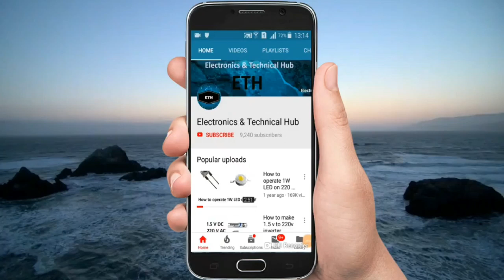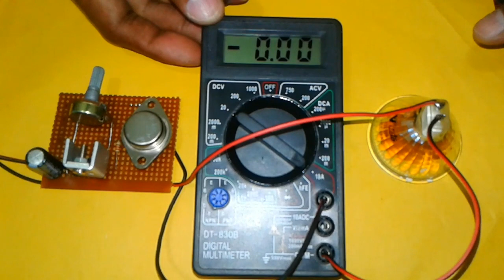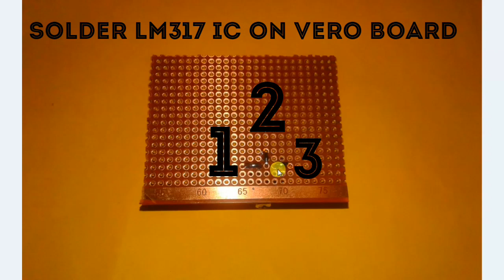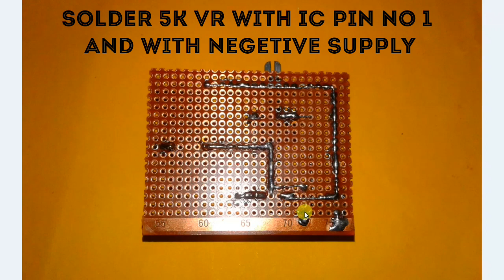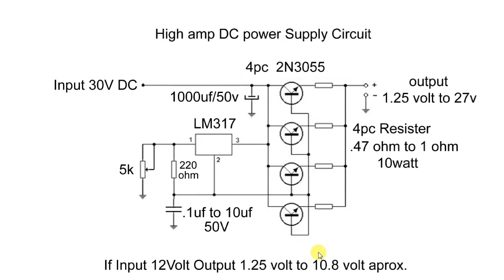High ampere DC dimmer / High ampere Variable DC Power Supply / variable DC Power Supply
Hello friends this video related to High ampere DC dimmer ( This is high ampere variable DC supply) you can change this circuit ampere according to your need input supply for this circuit is up to 30volt and output is 1.25 volt to 27 volt

Parts:-  Regulated IC LM317 1pc, Transister 2n3055, Resister 220 ohm 1/4watt, .1/104pf, 1000uf/50v